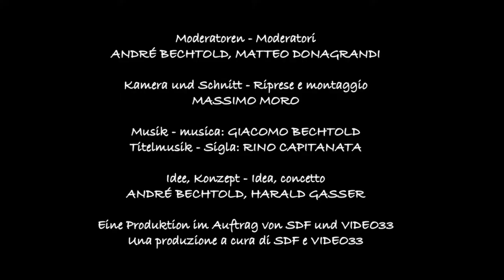Il Michelangelo degli scultori - Parte 1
Se c'è qualcuno in Alto Adige, e soprattutto in Val Gardena, che ha contribuito a far nascere il vero e proprio boom delle sculture in legno, questi è senza dubbio Peppi Rifesser. Ancora oggi è l'originalità in persona, o forse meglio, la radice di quest'arte in Alto Adige. Ancora a 92 anni Peppi Rifesser lavora tutti i giorni nel suo atelier spartano, continua a vedere in ogni pezzo di legno la figura che vi si nasconde. Con forza bruta prende in mano l'ascia ed elimina i pezzi grossi con colpi forti e precisi. Forza bruta, muscoli d'ebano: non è ancora contento, continua a colpire, si arrabbia in ladino con i suoi bicipiti, li sfida, non è ancora contento e riprende in mano l'ascia per giungere finalmente fino all'anima del pezzo di legno.